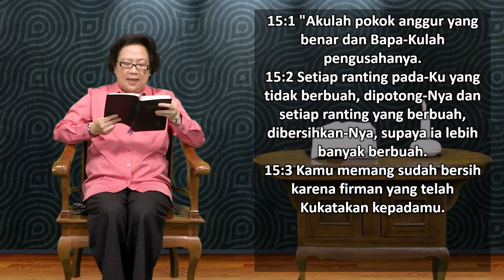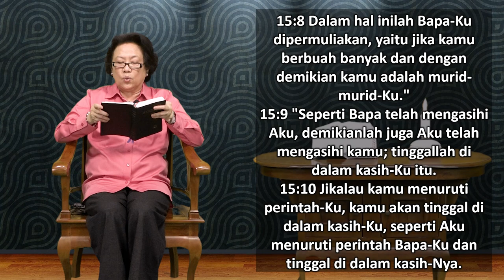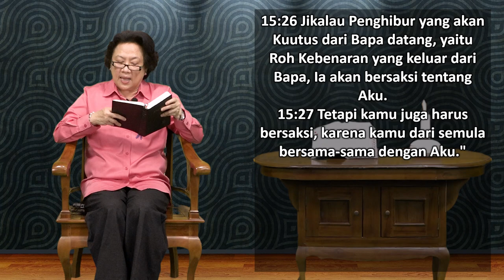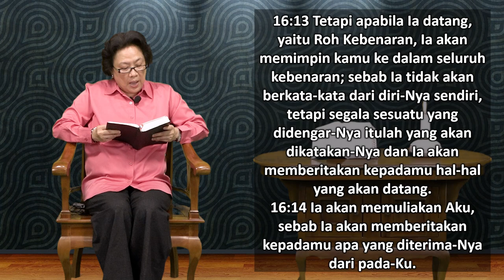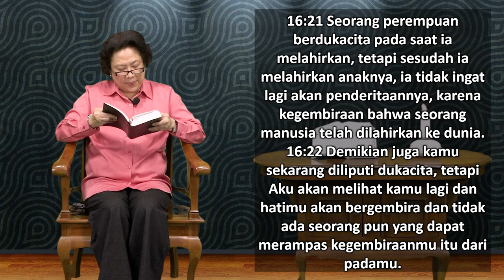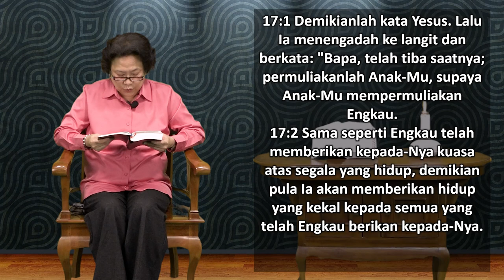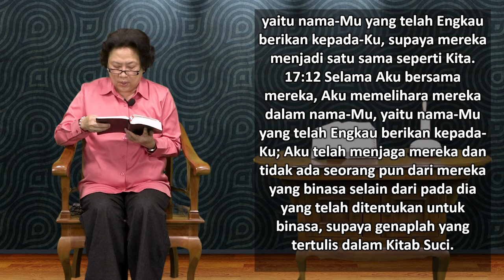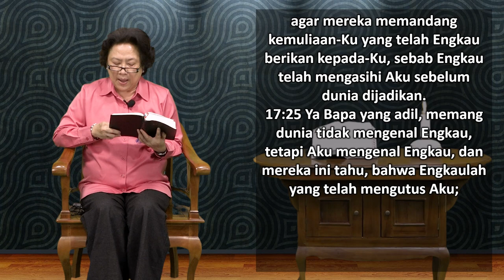Mari Membaca Alkitab | Hari ke 290 | Selasa, 17 Oktober 2023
Bacaan : Yohanes 15:1 - 17:26
Tema : "Rahasia (Rohani) Keberhasilan"